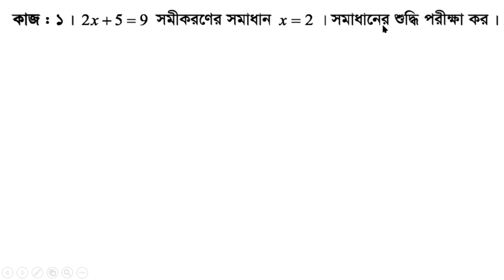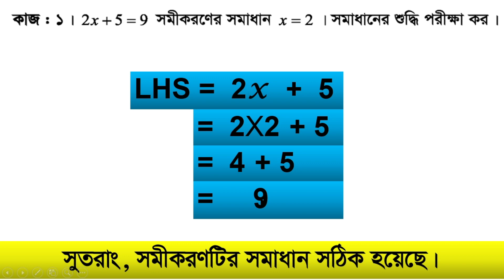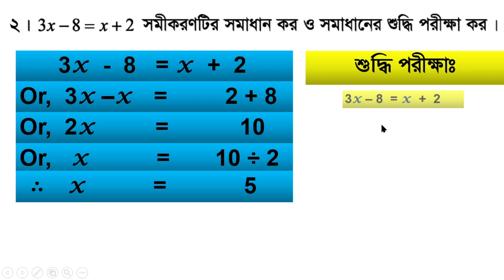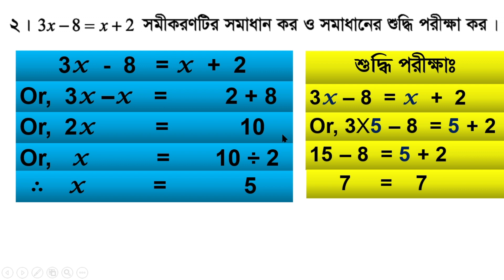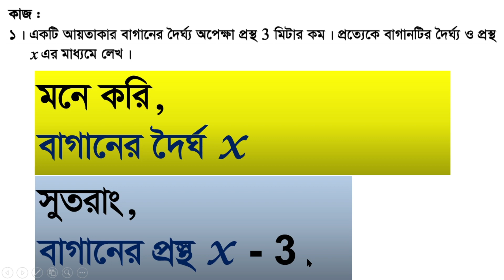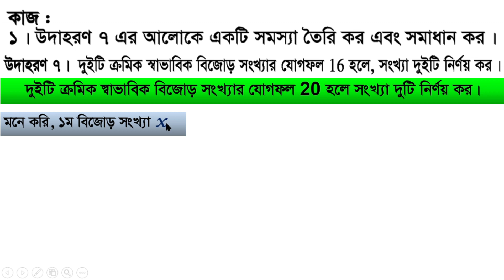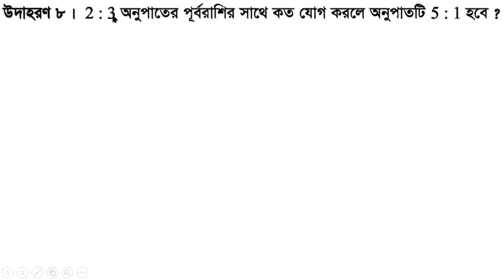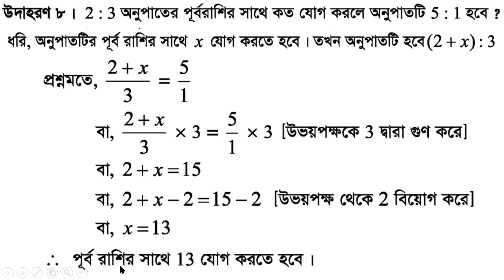Math class 6 math, Chapter 5, page 99-100, Algebra, Math 6, Simple Equation in Algebra, Activity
Math class 6 math, Chapter 5, page 99-100, Algebra, Math 6, Simple Equation in Algebra, Activity, @1HourSchool